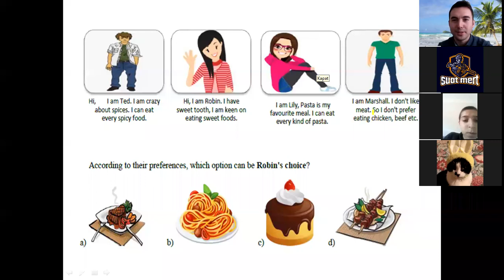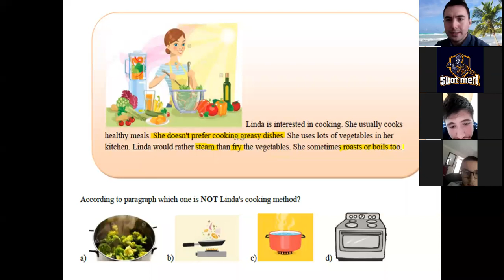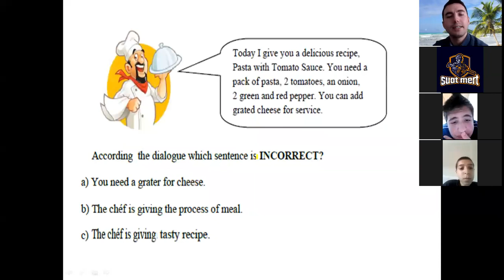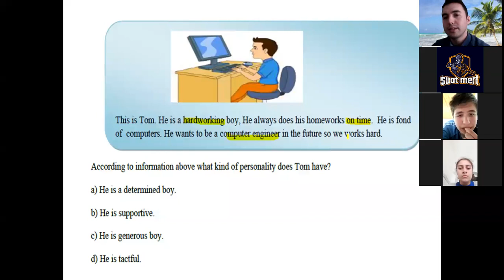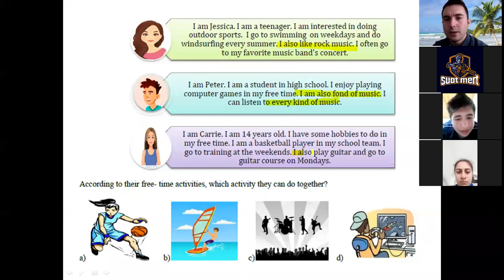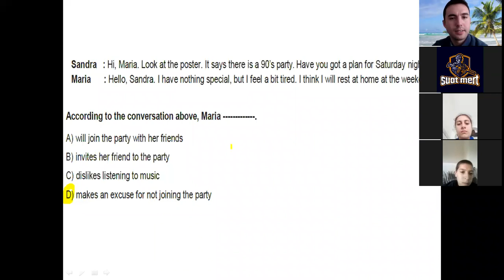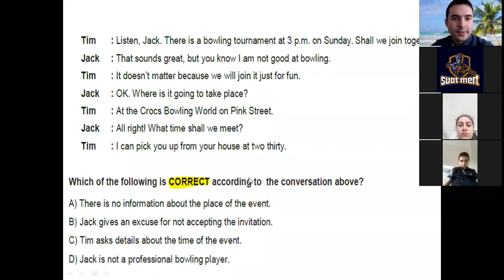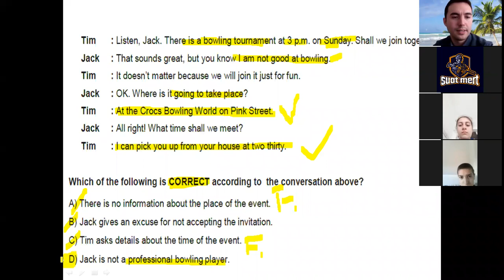8th Grade LGS English Sample Questions Test-6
8th Grade LGS English Sample Questions Test-6